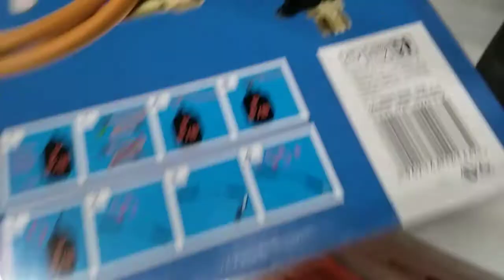2019.01.24 Korupcja certyfikacji CE, kraju Teoretycznego, czyli Produkty Niebezpieczne-V2of2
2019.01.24 Korupcja certyfikacji CE, kraju Teoretycznego, czyli Produkty Niebezpieczne-V2of2